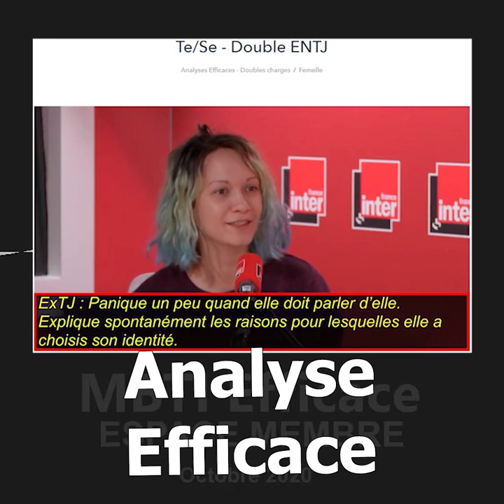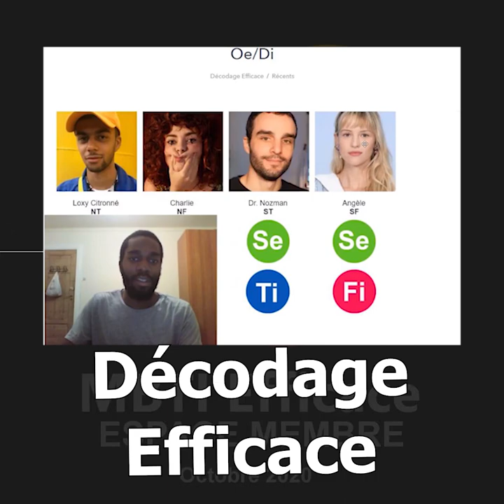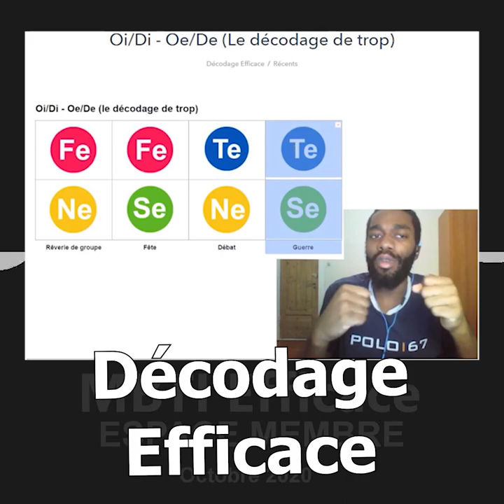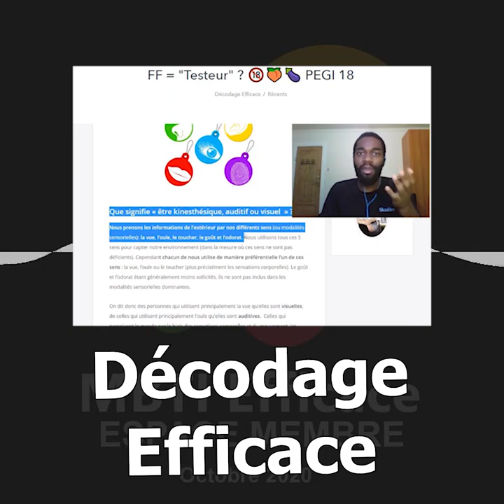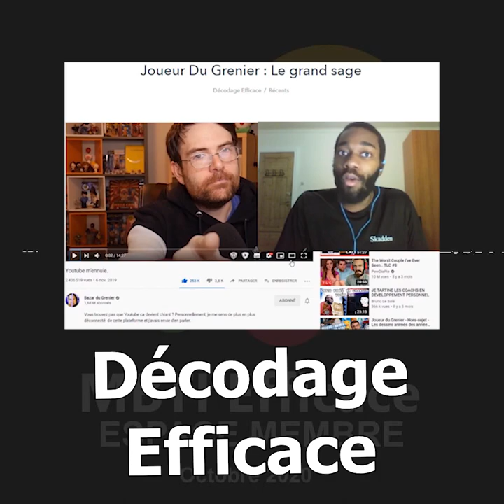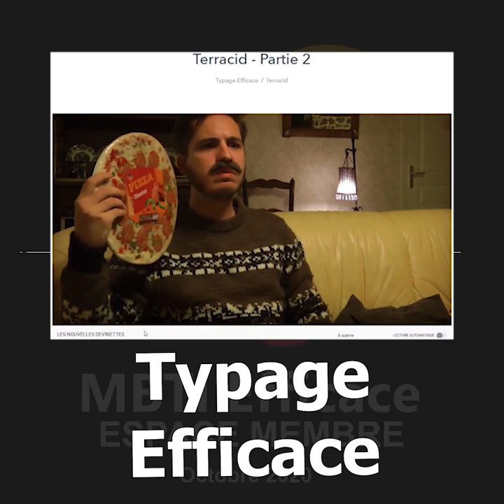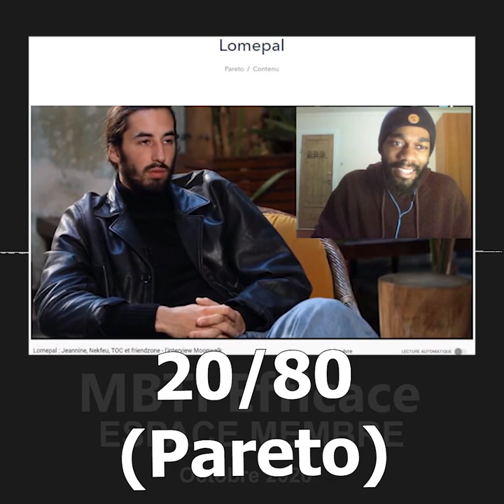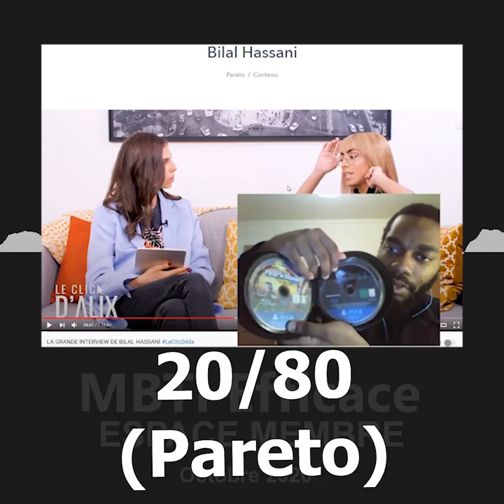MBTI : ENTJ, INFP & 🍑🍆